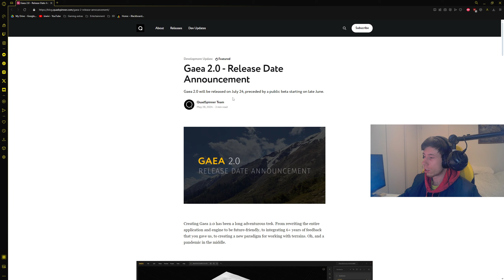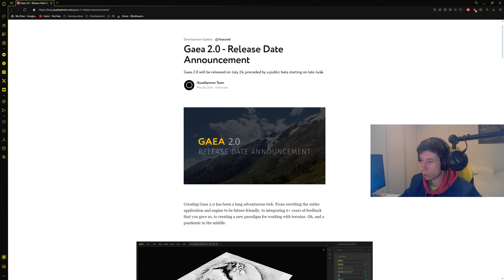Gaea 2.0 Release Date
In this video I go over the release date of Gaea 2 as posted by Quadspinner as well as briefly talking about the public beta as well as private beta. Hope this video was informative and you guys have an awesome day. Thank you!